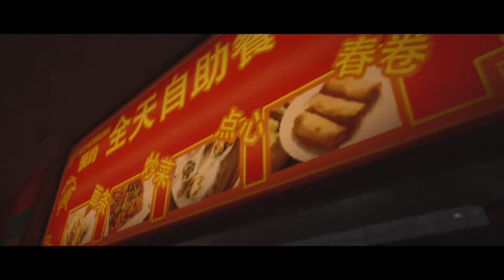HITMAN 3 | Jealousy Kills! | My Custom Envy Contract | Silent Assassin in 4:06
In this Hitman 3 video I will show you how to complete my custom contract 'Jealousy Kills!' which I have submitted as an Envy themed featured contract.

Location: Chongqing, China
Mission: End Of An Era
Time: 4:06
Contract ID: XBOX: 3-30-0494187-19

Briefing: 47, do you envy the ICA? Do you envy the people who ruined your career? Living on the streets is a big ordeal, and it’s about time that you learnt to steal. Seize back what is yours from the ICA, and take some casualties along the way. After all, jealousy kills. People must face the consequences of their actions. Your targets are some of the survivors from Berlin. Survivors for now. Use a knife to your advantage. Stab them in the back when you see a vantage.

If you enjoyed this video, a like would be appreciated.